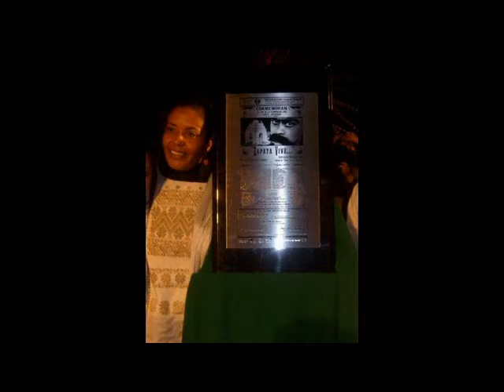Entrevista a Directora de Mas Tlatoani:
Nuestra directora habla de diversos tópicos del trabajo que hacen los artistas de folclor en México.

Our director talks about various topics of the work that folklore artists do in Mexico.